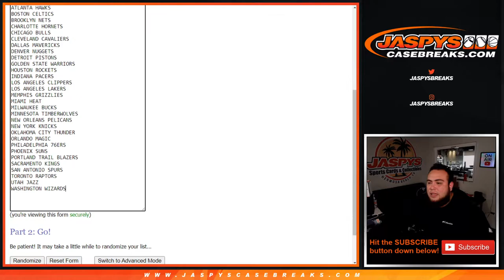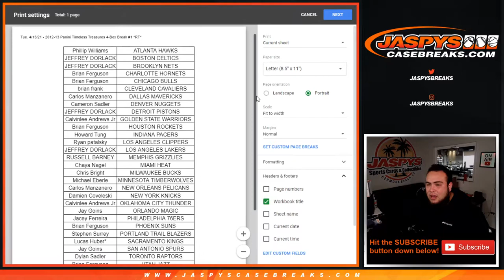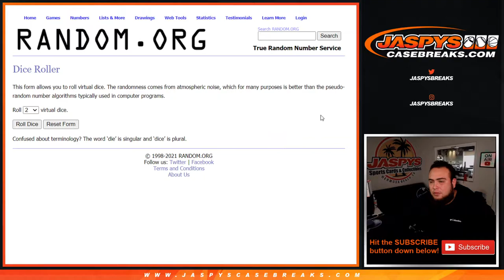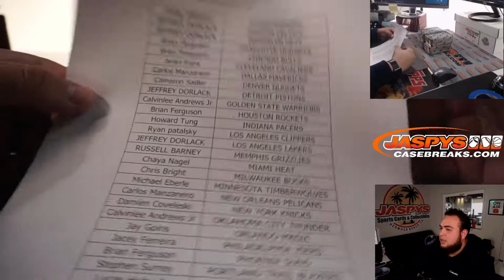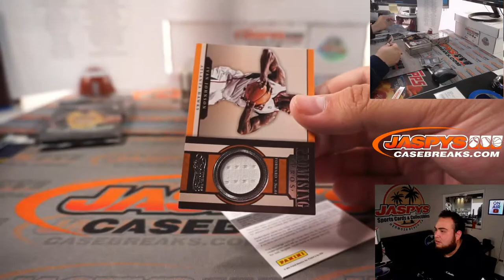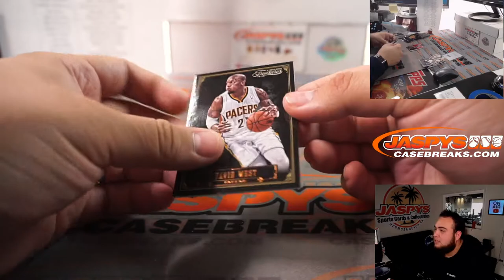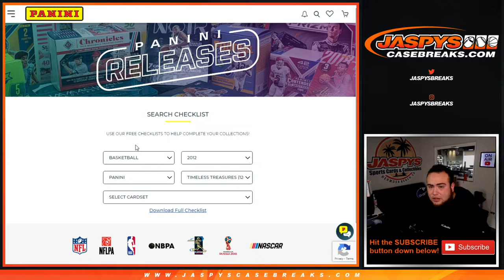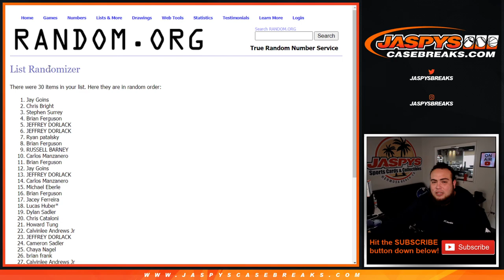Tue. 4/13/21 - 2012-13 Panini Timeless Treasures 4-Box Break #1 *RT*